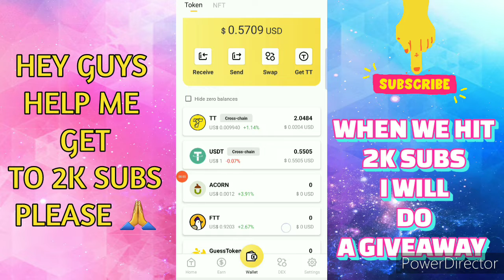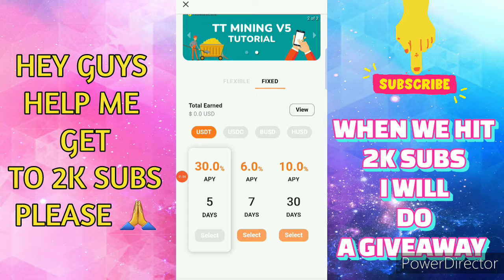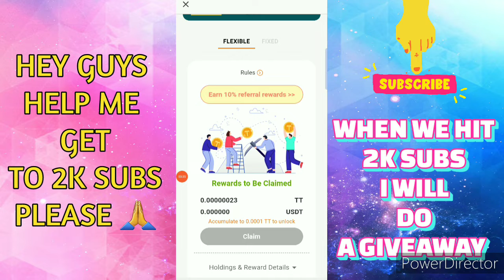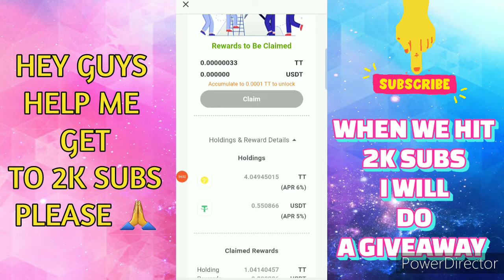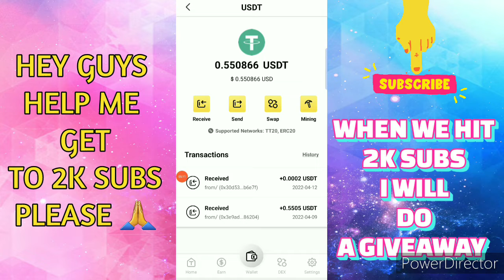MINE USDT & TT COINS ON THUNDERCORE APP | WORLDWIDE EARNING APP ( SOUTH AFRICA)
Let's mine together! 💰⚒️ Hold TT & USDT to earn holding rewards is so easy! Refer a friend to hold TT or USDT and enjoy a 10% referral reward! There is no limitation for referring! TT Mining is the first choice for a sustainable income!

1. Sign up to LUNO with my invite link
2. Deposit and buy ZAR 500 in any crypto (Luno exchange not included)
3. We both get ZAR 25.00 free BTC

Sign up for Coinbase wallet using my link and we can each get ZAR 151.46 in Bitcoin

Join Ember with my link and we'll both earn Bitcoin daily! 💰